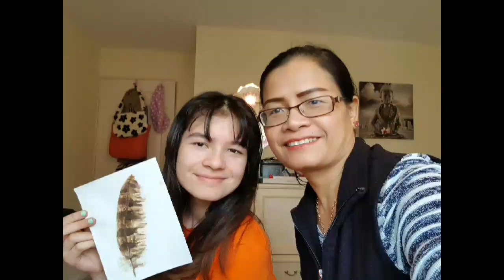เจสสิก้าดีใจได้กินมันบด|ส้มตำลูกสวีดอร่อยกว่ามะละกอ